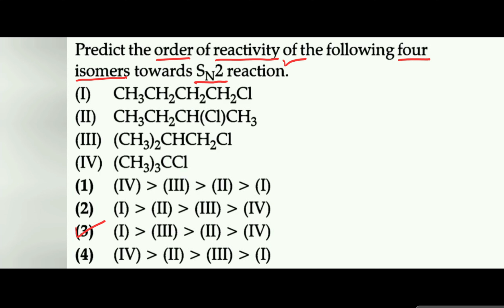Predict the order of reactivity of the following four isomers towards SN2 reaction.